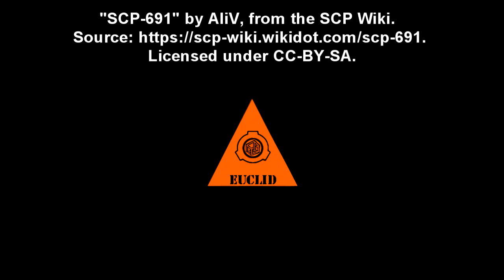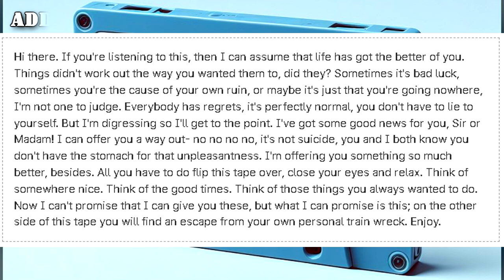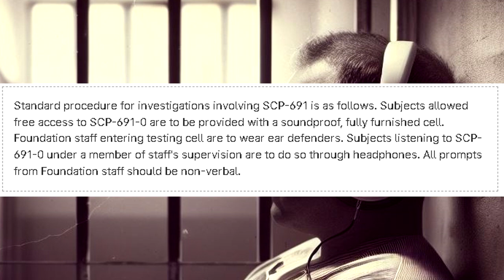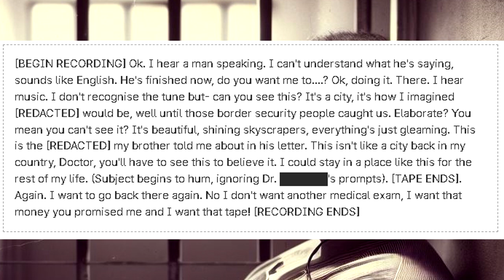SCP-691 A Coward's Way Out - The Cassette Tape that Creates Hallucinations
This SCP Foundation reading video is SCP-691 "A Coward's Way Out", a plain blue cassette tape on which is printed "Pure Escapism-Limited Edition. 1 of only 250!" One side of the tape contains a short foreword by an unknown male, introducing a piece of music.  Subjects listening to the musical piece have reported visual, auditory, and tactile hallucinations along with a sense of relaxation and well-being. However, it is unclear whether this is due to the nature of the hallucinations or if it is one of the tape's cognitive effects. Hallucinations have always been described as benign by listeners and have not been cited as a direct cause of any psychological trauma. Even though hallucinations vary, they have shown some consistency for repeat listeners.

Table of Contents:
00:00 Introduction
01:13 Description
03:28 Addendum SCP-691-A1: Transcript of SCP-691's foreword
04:41 Addendum SCP-691-A2
05:17 Incident SCP-691-I1
09:26 SCP-691 Investigation Logs